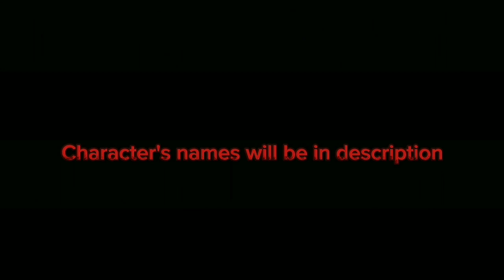Vampire Academy Season 1 Episode 1 - Teamwork Presentation.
Main characters: Sasha, Navy, Ural
Side/background characters: Halt, Dazz, Finlin, Sophie, Crestina, Mackenzie.

Spelling mistakes: "The fact that our* teacher"  "Hold the paper while I* read"